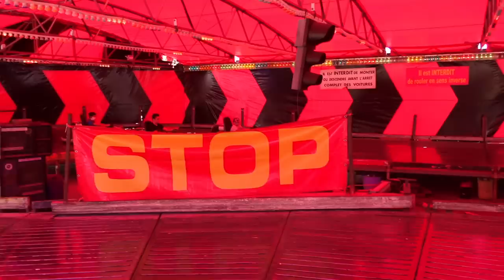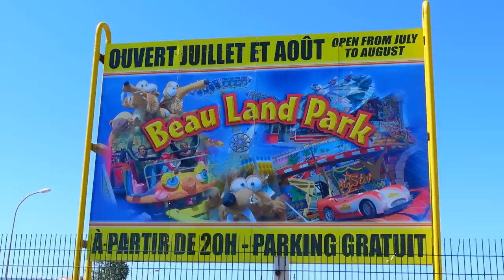TOUS SEULS DANS UNE IMMENSE FÊTE FORAINE !!!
On fait les attractions de la fête foraine Beau land Park en famille !

Pour commander nos agendas :
🔥 Agenda Swan et Néo

Micro studio